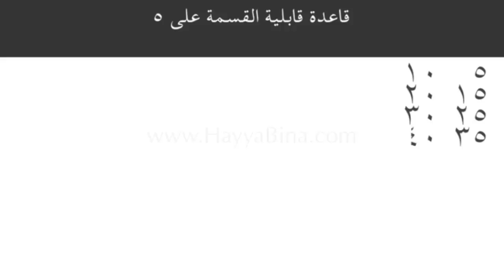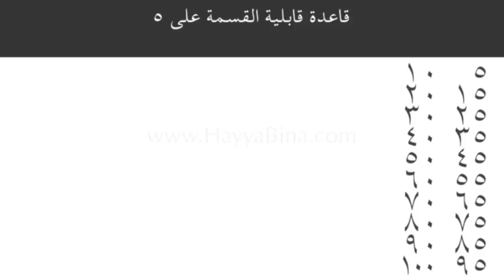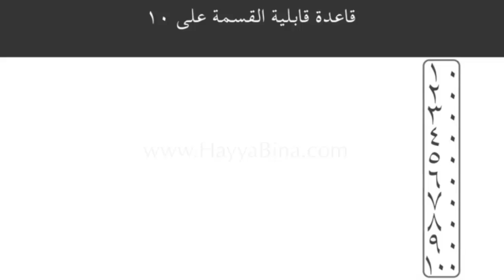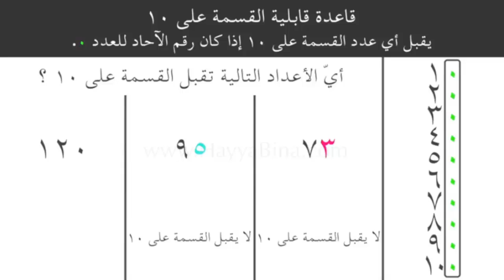Divisibility for 10,5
Learn Mathematical Concepts in Arabic via Animated Videos( Divisibility for 10,5).